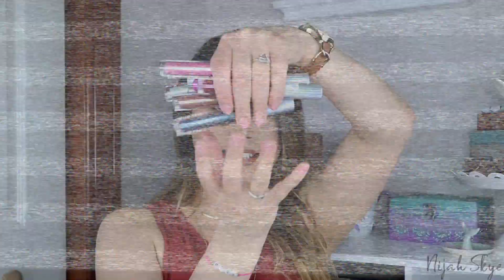Almay Goddess Gloss Swatches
THIS IS NOT A REVIEW, JUST SWATCHES- I realized after I finished filming I should have done one but if you guys have any questions on the glosses I’ll be happy to answer! Thank youu

Hi guys! Thanks for stopping by and checking out my 2nd upload ever WOOHOOO! Lol...I'm still learning how to film & edit and what not so please excuse the lighting! :)

ANYWAYY- Here are some swatches of the New Almay Goddess Glosses.
I know I only have 7 out of the 8, sorry about that! I can't seem to find Angelic anywhere :( Ohh well.

In this video:
Halo
Cosmic
Fairy
Rainbow
Flame
Ethereal